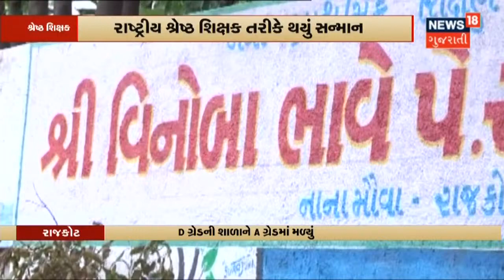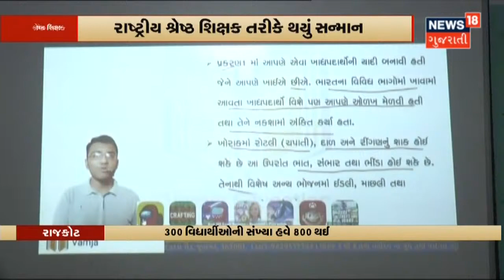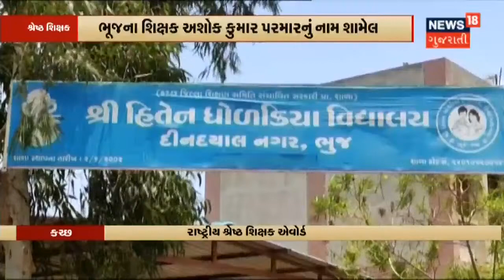Gujaratના બે શિક્ષકોને મળ્યું મોટું બહુમાન | News18 Gujarati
Gujarat માં એક Kutch- એક Saurashtra ના શિક્ષકને સ્થાન. 300 વિદ્યાર્થીઓની સંખ્યા હવે 800 થઇ. D ગ્રેડની શાળાને A ગ્રેડમાં મળ્યું સ્થાન . Gujaratના બે શિક્ષકોને મળ્યું મોટું બહુમાન/